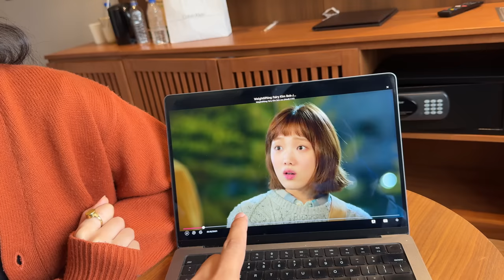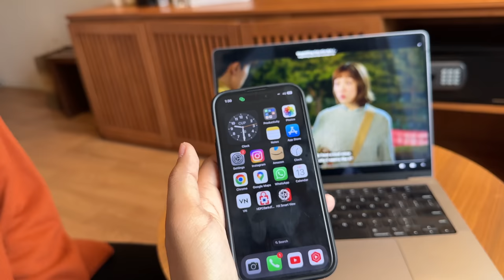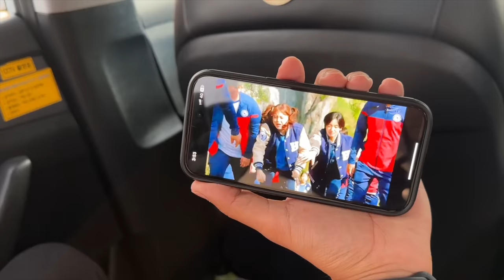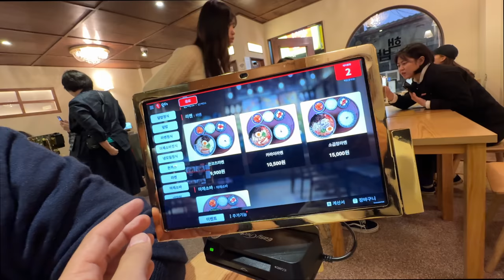New Hairstyle Bana Diya 😂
hit likes.

lots of  ❤️